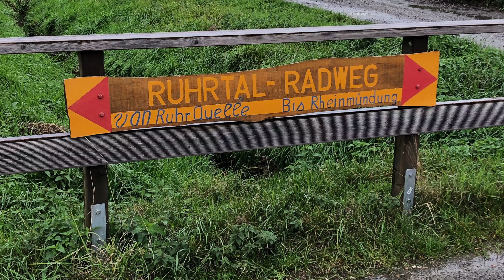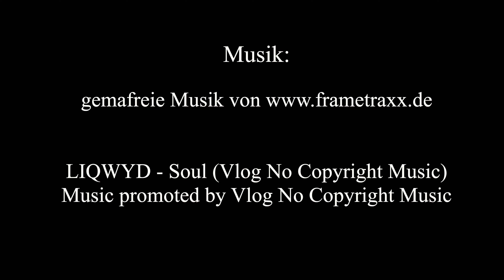E-Bike Sonnen- und Matsch Tour 😬 //4K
▼▼▼ Beschreibung öffnen▼▼▼

Olli